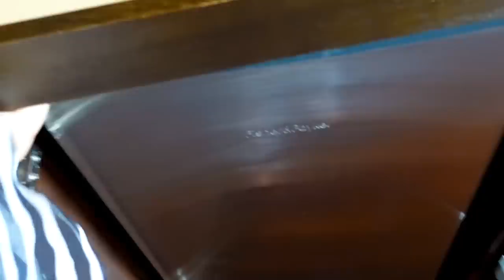LIFE LESSONS IN THE MALDIVES AND WHY IVE BEEN UNHAPPY SO LONG | VICTORIA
This video contains an integrated paid for advertorial with Tommy Hilfiger.

We've been waiting to have a little sunshine and some down time for such a long time now and we were lucky enough to return to one of our favourite resorts in the Maldives - The Conrad Maldives Rangali! Join us for a couple of work moments, lots of downtime and even more fashion. As always you can find all of the links to everything we wore below in order of appearance! x

Round Sunglasses * (I love Mens Sunglasses!)
Flip Flops * (Also in Black, White & Red)
Green Bag: Coming Soon! *
Black 2 Piece: Versace (PR loan)
Versace Eyewear: *
Navy Dress
Lilac Heels

🌟 What Alex is Wearing

Blue Swim Shorts * (12 Colours)
Logo Tee: Coming Soon! *
Navy Slides * (Also in White)

🌟 Find Me